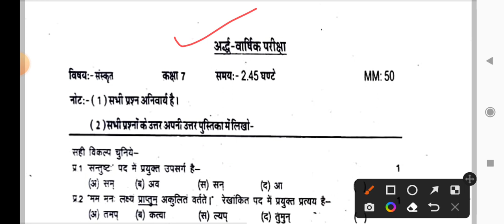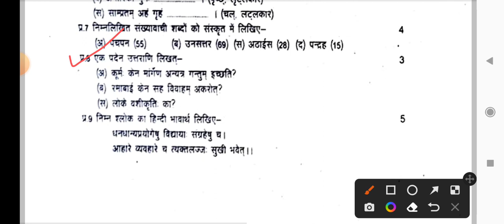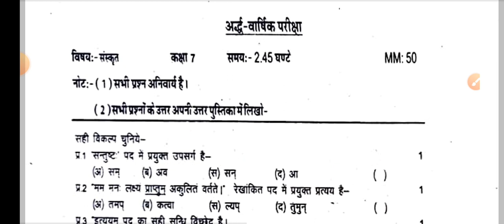कक्षा 7th संस्कृत मॉडल पेपर 2022 | कक्षा 7th संस्कृत अर्द्ध वार्षिक परीक्षा 2022-23 | class 7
अर्द्ध वार्षिक परीक्षा 2022-23 ।।कक्षा 7th संस्कृत मॉडल पेपर 2022।।class 7 Sanskrit Model Paper 2022
कक्षा 7th संस्कृत मॉडल पेपर 2022
कक्षा 7th संस्कृत अर्द्ध वार्षिक परीक्षा 2022-23
class 7,
संस्कृत अर्धवार्षिक मूल्यांकन प्रश्नपत्र 2022 23 कक्षा सातवीं,
अर्धवार्षिक परीक्षा 2022 कक्षा सातवीं संस्कृत पेपर उत्तर 2022,
सातवीं संस्कृत अर्धवार्षिक पेपर 2022 एमपी बोर्ड,
कक्षा 7 संस्कृत मॉडल पेपर 2022,
class 7th Sanskrit Model Paper 2022,
अर्धवार्षिक परीक्षा 2022-23 कक्षा 7 संस्कृत Paper,
class 7 sanskrit half yearly exam paper 2022-23,
अर्धवार्षिक परीक्षा 2022–23 कक्षा 7वीं संस्कृत पेपर#

परीक्षापेपर, class7sanskrit, Rbse, All subject video, sanskritdharavahini, Sanskrit class 10, Rbse maths, कक्षा/class 7 real अर्धवार्षिक परीक्षा/half yearly/ardhvarshik parkisha 2021 sanskrit/संस्कृत paper